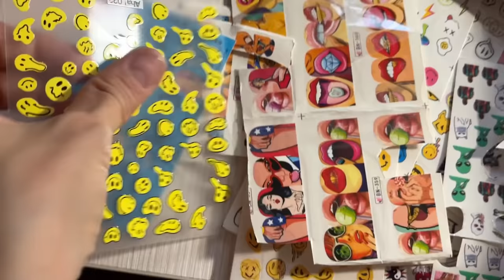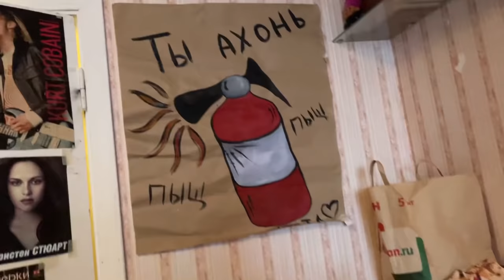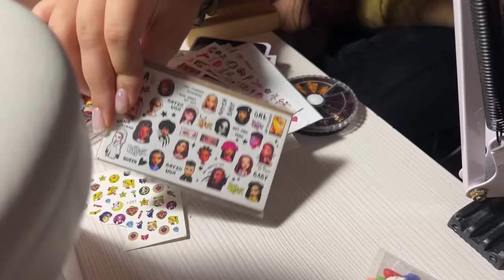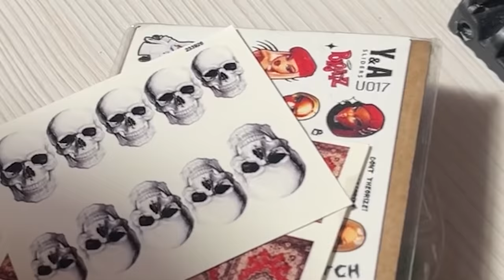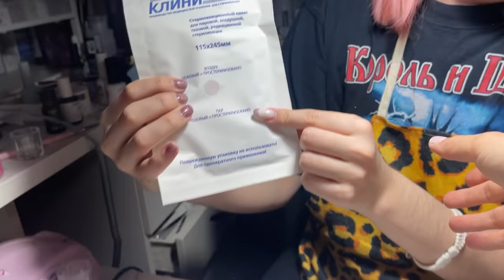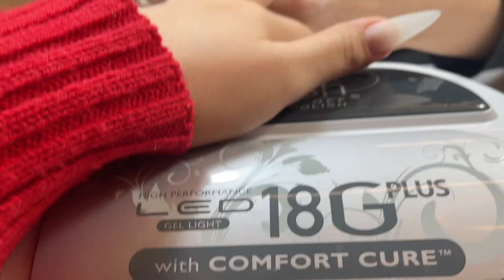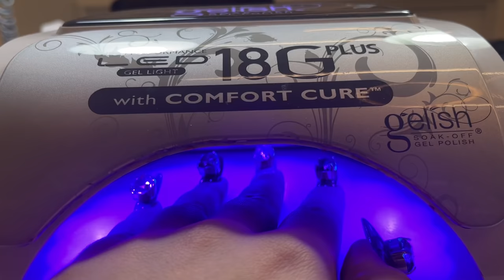НАРАЩИВАНИЕ ногтей в салоне VS у мастера НА ДОМУ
Как вы считаете эти цены справедливые?